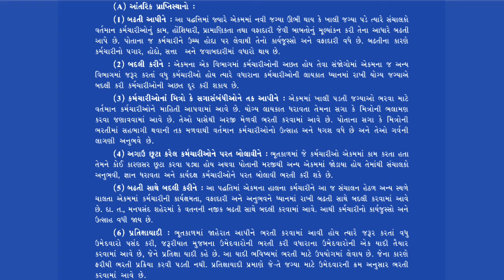STD 12 B.A CH 5 કર્મચારી વ્યવસ્થા LECTURE 4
ભરતી નાં આંતરિક પ્રાપ્તિ સ્થાનો